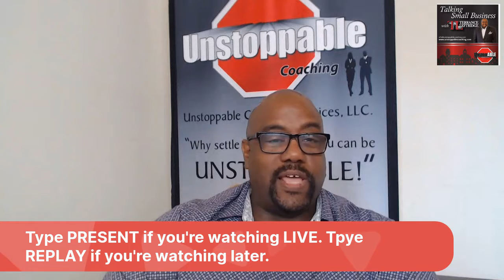Talking Small Business with Terrance Leftridge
VIDEO Ep#1 TaylorMade Global